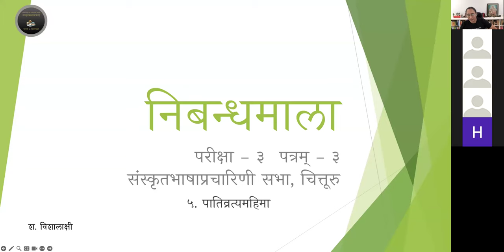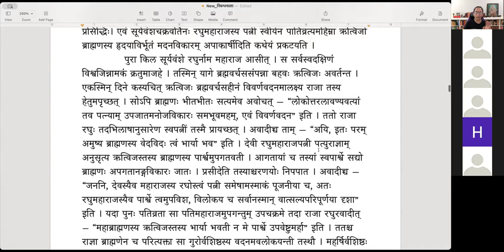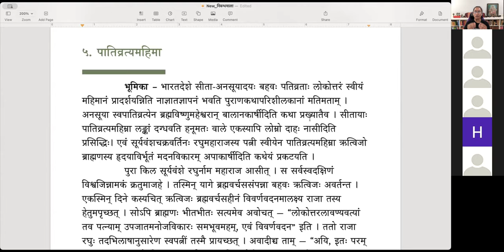निबन्धमाला - निबन्धः ०५ - पातिव्रत्यमहिमा (English)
निबन्धमाला

निबन्धः ०५ - पातिव्रत्यमहिमा